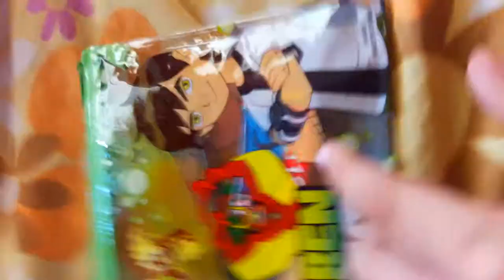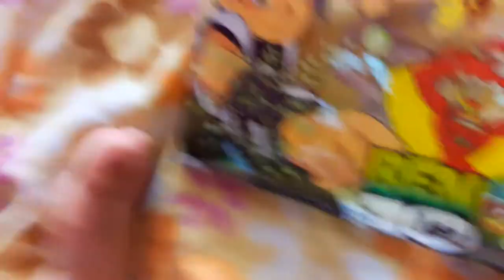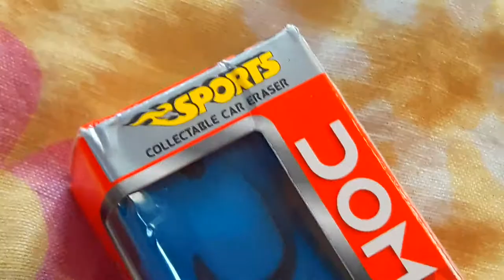Ben 10 pouch and car eraser